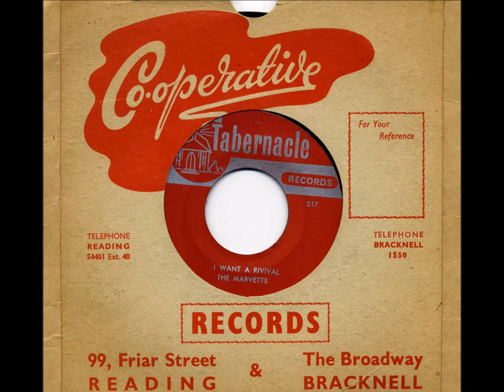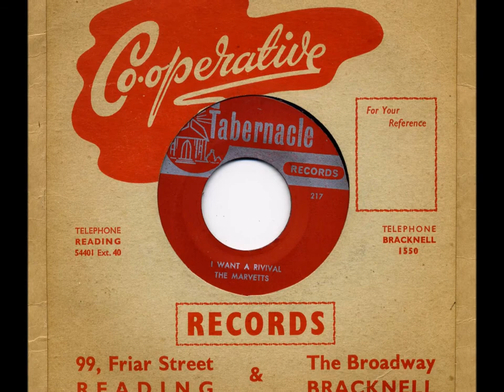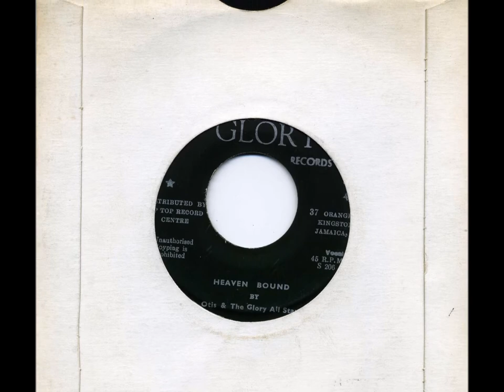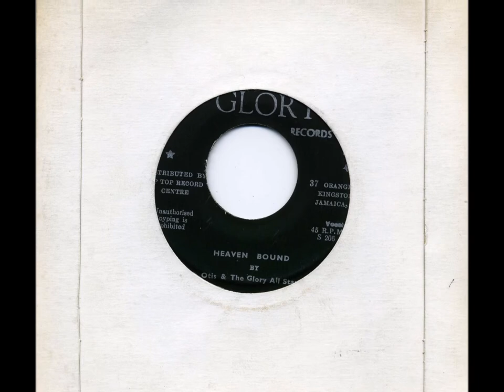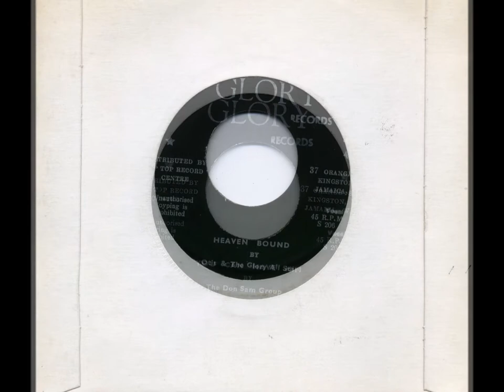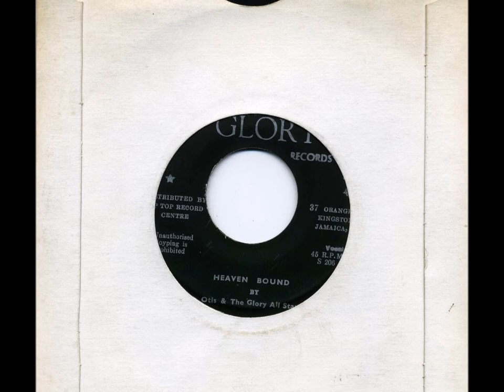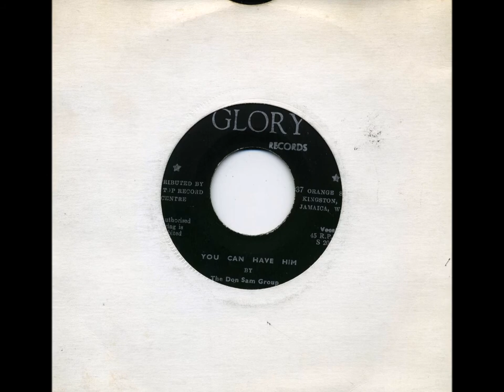The Marvetts - Tabernacle Records (Coxsone Dodd) / Don Sam Group - Glory Records (Sonia Pottinger)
Tabernacle Records was an early Coxsone Dodd record label, along with World Disc and Port O Jam, all being used to release music several years before the more well-known Studio One and Coxsone record labels.

The latter record labels burst onto the Jamaican, U.S and British consciousness after Coxsone Dodd had purchased an old building at Brentford Road in Kingston (a building that previously was a club called 'The End') to house his new recording studio.

Coxsone Dodd would then be in a position to compete sonically with his father's old friend, the ex-policeman, Duke Reid, who had been recording some of the best-known artists of the day above his parents store in Bond Street, Kingston and releasing them on his Trojan, Dutchess and Treasure Isle Record labels.

Tabernacle Records, as the moniker would suggest, was purely for Revival Zion and Pocomania recordings.

This record uploaded is a wonderful record (whether you are a believer or not). Stuffed full of feeling (again whether you are a believer or not) to a high tempo mento beat.

I know nothing of The Marvetts, the vocal group, I would think that perhaps Jah Jerry was involved in some way with the sharp guitar style, perhaps other members of the Skatalites were involved?

Sonia became involved in music after her marriage to Lyndon Pottinger, the entrepreneur who produced mento and ska hits for the likes of Lord Tanamo, Winston Samuels and Jimmy James.

In 1964, Lyndon stopped producing and sold his studio equipment to Reid, but retained Disc Pressers Limited, his pressing plant, as well as the Tip Top record store, based along Orange Street in Kingston.

The following year, Sonia Pottinger decided to have a go at production, and scored a huge hit with her first attempt, the sentimental, soulful ballad ‘Every Night’ by Joe White & Chuck Josephs, backed by the Baba Brooks Band.

Throughout the second half of the Sixties, Pottinger oversaw the recording of such rocksteady hits as ‘It’s Hard to Confess’ by The Gaylads, ‘Swing and Dine’ by The Melodians, ‘That’s Life’ by Winston Delano Stewart, ‘Won’t You Come Home’ by The Conquerors, ‘The Whip’ by The Ethiopians and ‘Guns Fever’ by The Valentines, often backed by the guitarist Lynn Taitt, and released on her labels Gay Feet, Tip Top, Rainbow and High Note.

One of the rarest record labels that she was involved with, was Glory, a record label purely for religious recordings.

Being a devout Christian, she would relish these sessions, and one of the main artists was Otis Wright, who was from Merrywood district in St Elizabeth, and was known for gospel classics such as ‘Man From Galilee’, ‘Some Day’, ‘It Soon Be Done’ and ‘Stand By Me’. Otis moved to Kingston in the late 1950s and first recorded as a secular artiste. One of his songs, ‘Crackers Rush’, was produced by Bobby Aitken.

The Don Sam Group, I know nothing about.

Some history about the Revival movement in Jamaica below.

Revivalism began in Jamaica between 1860 and 1861 as a part of a religious movement called the Great Revival. It is a combination of elements from African pagan beliefs and Christianity and has several forms, the two major forms being Revival Zion and Pocomania. The Revival ritual involves singing, drumming, dancing, hand-clapping, foot-stomping (the "trampling" of evil spirits) and groaning (hyperventilation) along with the use of prayers to invite possession. It also includes music and songs from orthodox religion.

This unprecedented evangelical awakening began among the Moravians in St. Elizabeth Parish, in the southwest. It soon spread like wild fire, first to the three parishes of St. James, Hanover, and Westmoreland, causing a sensation in local congregations, regardless of denomination. Eastwards the movement quickened Mandeville and spread along the coast to villages and hamlets, eventually affecting the entire island - from Montego Bay to St. Thomas, from St. Ann’s Bay to Savanna-la-Mar.

Great crowds were awe-struck. Conversions of the most depraved characters was followed by their untiring ministry on behalf of others. New converts by hundreds went from house to house all day and often at night, entreating sinners to repent. Private homes became holy meeting places for public prayer and Bible reading, with fifty or a hundred crammed together in each place. Sales of Scriptures from the Kingston depot had averaged 4,700 a year but 20,700 copies were issued during the extraordinary awakening of the years 1860 and 1861.

Convicted sinners were sometimes smitten ‘deaf and dumb’ or gnashed their teeth, or screamed, or tore their clothes. Some were unconscious for a day or more, others speechless for a week or so. It was not “the fear of hell, but a sense of sin” which brought about distress, they said. Often people told of seeing special visions. ‘Unaccountable’ prostrations were sometimes followed by terrific bodily contortions or by jumping, by shouting, and by wild actions.